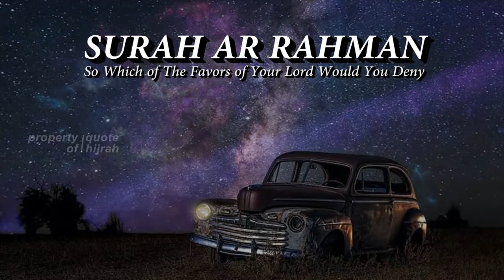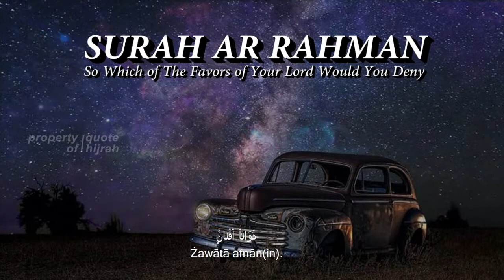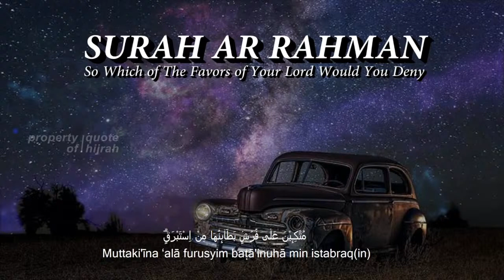Surah Ar Rahman Beautiful Recitation (The Beneficent) | Calm Your Soul | سورة الرحمن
Surah Ar Rahman Beautiful Recitation (The Beneficent) | Calm Your Soul | Surah Ar Rahman سورة الرحمن

Ar-Rahman (Arabic: الرحمان, ar-raḥman; meaning: The Merciful is the 55th Chapter (Surah) of the Qur'an, with 78 verses (ayat).

The title of the surah, Ar-Rahman, appears in verse 1 and means "The Most Beneficent". The divine appellation "ar-Rahman" also appears in the opening formula which precedes every surah except Sura 9 ("In the Name of God, the Lord of Mercy, the Giver of Mercy"). English translations of the surah's title include "The Most Gracious", "The All Merciful", "The Lord of Mercy", "The Beneficent", and "The Mercy-Giving". In the fourth century CE south Arabian pagan inscriptions started to be replaced by monotheistic expressions, using the term rahman.

There is disagreement over whether Ar-Rahman ought to be categorized as a surah of the Meccan or Medinan period. Theodor Noldeke and Carl Ernst have categorized it among the surahs of the early Meccan period (in accordance with its short ayah length), but Abdel Haleem has categorized it in his translation as Medinan, although most Muslim scholars place Surat ar-Rahman in the Meccan period. According to the traditional Egyptian chronology, Ar-Rahman was the 97th surah revealed. Noldeke places it earlier, at 43, while Ernst suggests that it was the fifth surah revealed.

rahman
ar rahman
surah rahman
surah ar rahman
surat rahman
surat arrahman
sura rahman
surah rahman full mishary
Surah Rahman Full With Urdu Translation
Surah Rahman Full With English Translation
SURAH RAHMAN
SURA RAHMAN
SURAH RAHMAN FULL WITH TAJWID
055 Surah Ar-Rahman
55 suah rahman
055 surah rahman
055 Surah Ar Rahman Full
مشاری راشد العفاسی
مشاری راشد العفاسی سورۃ رحمان